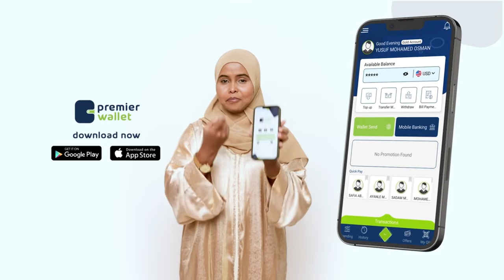"Axmed wax maslaxd ah uma haayo shacabka Jubbaland " Sent. Axmed Xaashi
" Axmed wax maslaxd ah uma haayo shacabka Jubbaland ee ha qabto doorasho uusan ka mid ahayn" Sent. Axmed Xaashi